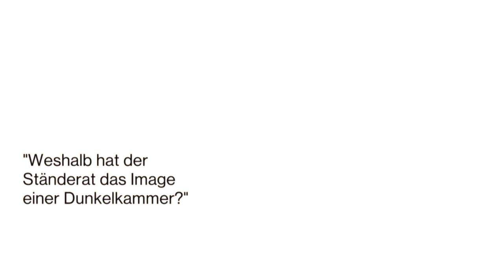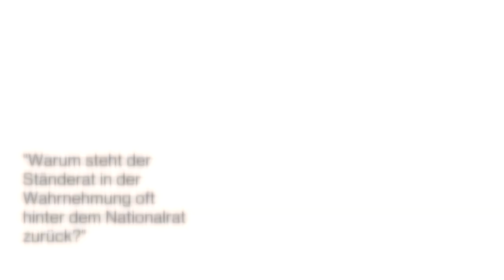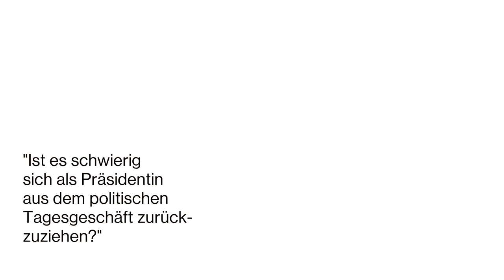Frauen gehören in den Ring – die neue Ständeratspräsidentin im Video-Interview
Karin Keller-Sutter ist die neue Präsidentin des Ständerats. Im Video-Interview spricht sie über das Image der kleinen Kammer, die Diskussionskultur im Stöckli und über ihre Beweggründe sich für das Amt als Ratspräsidentin zur Verfügung zu stellen.